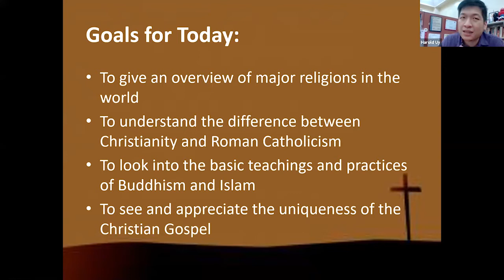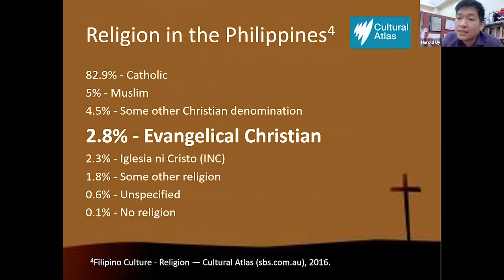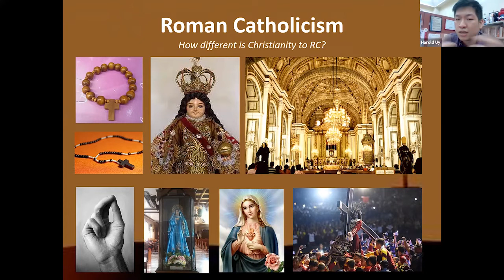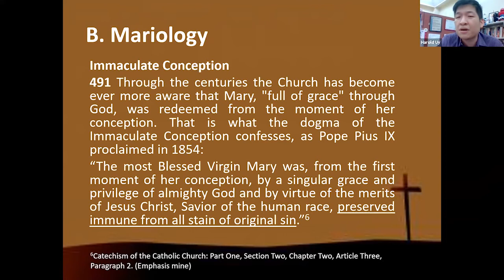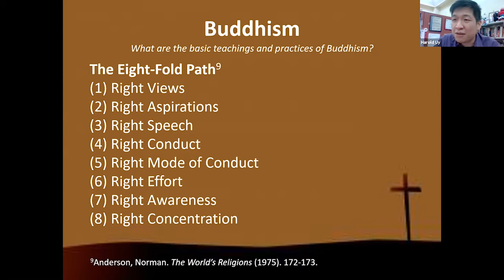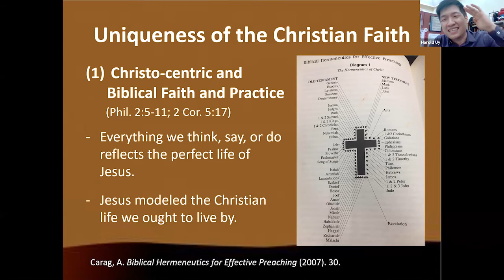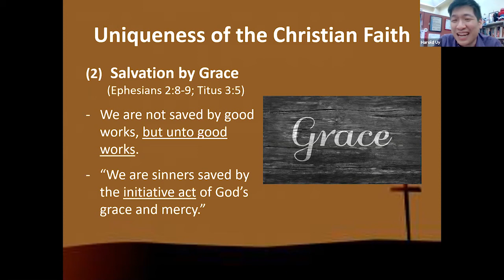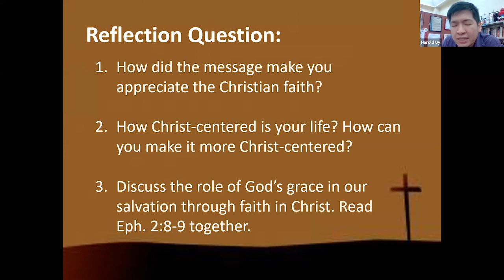"Christianity VS Other Religions" - March 28, 2021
Pastor Harold Uy gives an overview of other major religions such as Roman Catholicism, Buddhism, and Islam. He encourages us to explore and understand the differences, and continuing to highlight what we believe as Christians.